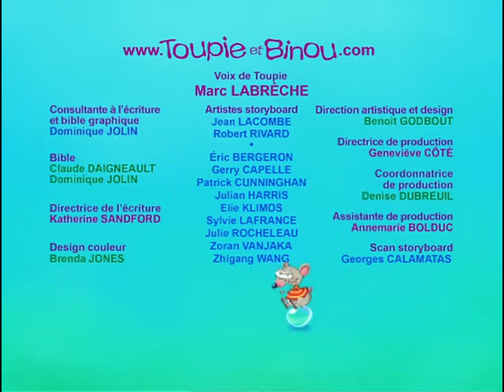Toupie et Binou - Le lit de Toupie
Toupie et Binou partent à la recherche d'un lit douillet.

Venez faire un tour sur notre site pour découvrir encore plus de jeux !

Découvrez tous les jeux de société, livres et peluches de Toupie et Binou sur la boutique en ligne